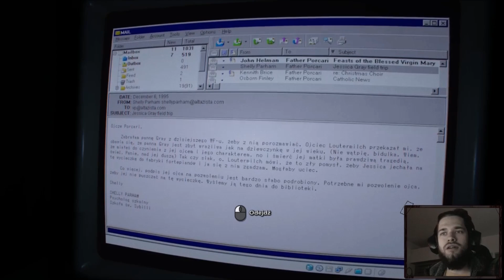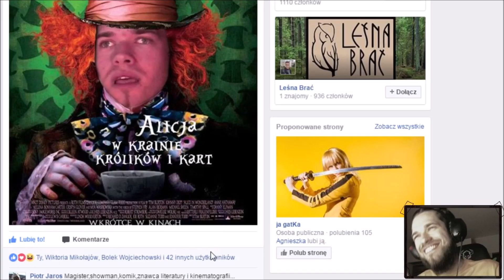OUTLAST 2 vol. 3 | #17 FUNNY MOMENTS z Esem !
☛ WIĘCEJ PATOLI NA [Typowy Esu]

Autor Filmów na Dziś - FM: Paweł Niedzielski.